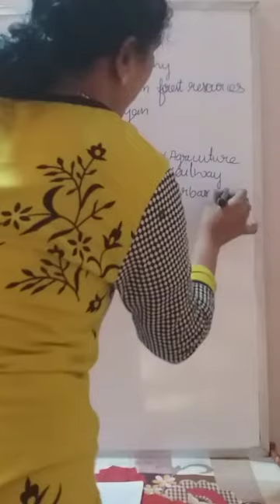SSLC Geography lesson 5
Indian forest resources ( Day 2)